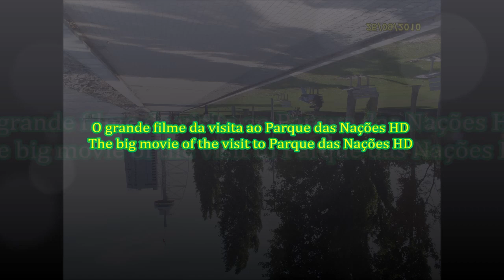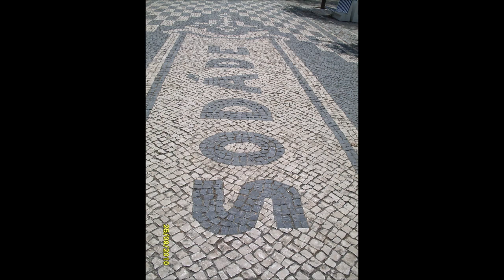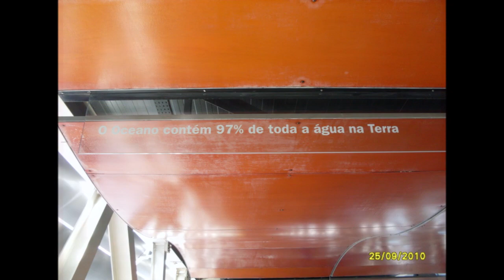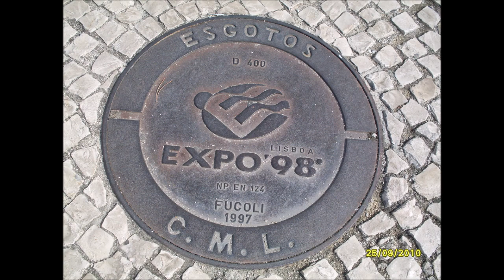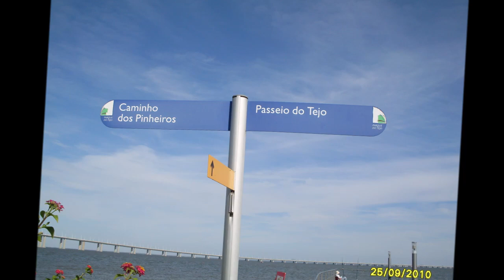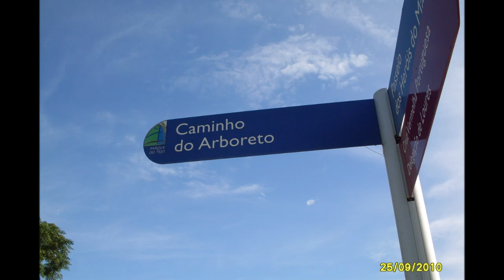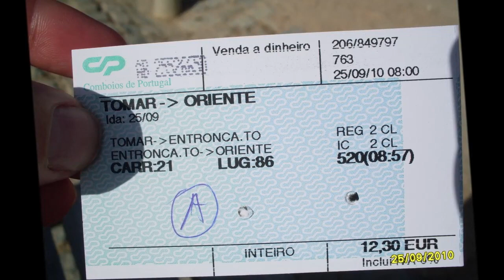O grande filme da visita ao Parque das Nações - The big movie of the visit to Parque das Nações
PT - Projecto sem legendas e sem estabilização nos vídeos do Oceanário.

Filme com praticamente todo o conteúdo, da minha visita a solo ao
magnifico Parque das Nações, em Lisboa, Portugal.

Os vídeos foram gravados com uma Samsung S760, convertidos no Ashampoo Movie Studio 2 e editados no Movie Maker.

Enquanto que as fotos foram tiradas com uma Samsung S760 e editadas no Movie Maker.

EN - Project whitout subtitles and whitout stabilization in the videos of the Oceanarium.

Movie with practically all the content, from my solo visit to
magnificent Parque das Nações, in Lisbon, Portugal.

The videos were recorded with a Samsung S760, converted in Ashampoo Movie Studio 2 and edited in Movie Maker.

While the photos were taken with a Samsung S760 and edited in Movie Maker.

Music: 3   Des Mécaniques Nocturnes [instrumental] by le musiculteur Jean Toba

Music: Guitar Relax [instrumental, sounds of birds, quitar, drums] by Edvardas Sen